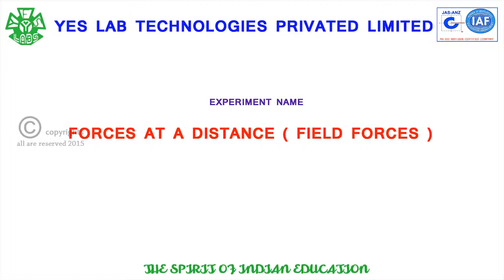FORCES AT A DISTANCE ( FIELD FORCES)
REPRESENTING ABOUT FIELD FORCES